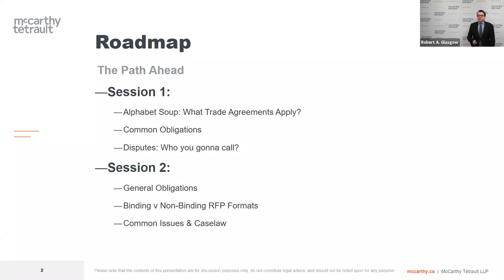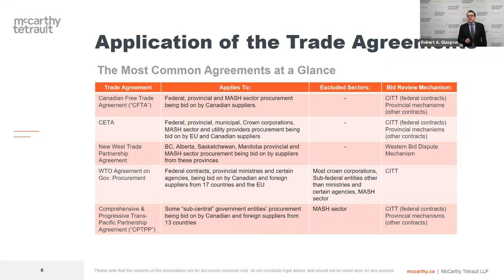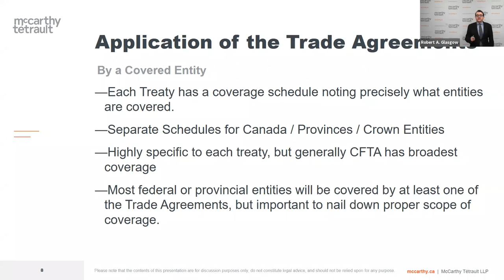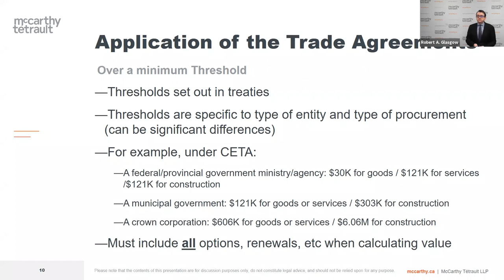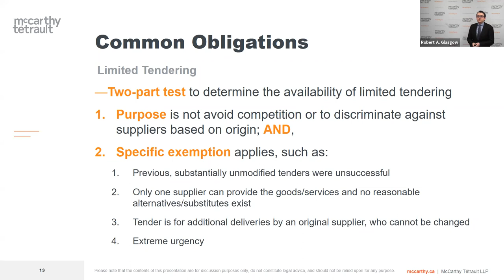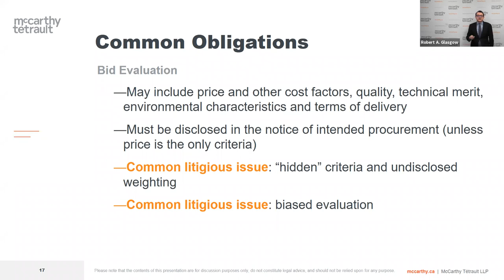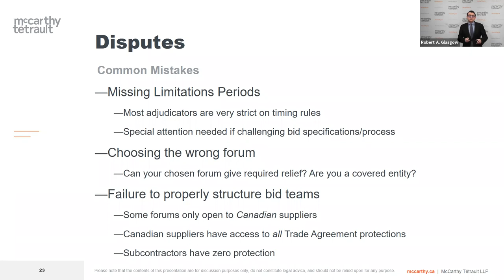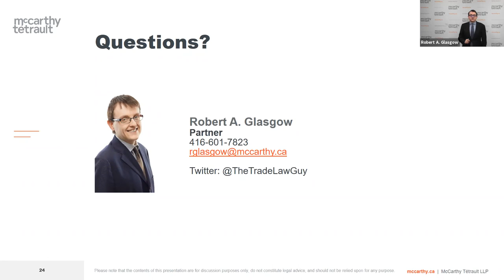A Deep Dive into Canada’s Public Procurement Law: Part I: Enter the Trade Agreements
Watch an in-depth review of Canada’s modern public procurement laws and trade agreements. This discussion was led by Robert A. Glasgow, Partner in the International Trade and Disputes Group at McCarthy Tétrault who is recognized for his strategic and proactive approach. This presentation appeals to both domestic and international bidders and public government entities. All project, public procurement and supply chain professionals will benefit.

An overview of the broader Canadian public procurement system and chart the statutory and common law framework that exists in Canada is provided, including historical caselaw, Contract A/Contract B obligations, RFPs, NRFx processes and an introduction to Canadian trade treaty obligations. Robert also highlighted common pitfalls for purchasers to have on their radar and mistakes that bidders should avoid.

This discussion is of particular interest to new suppliers looking to break into the lucrative Canadian procurement market, and for purchasers seeking a better understanding of their obligations under Canada’s trade treaties.